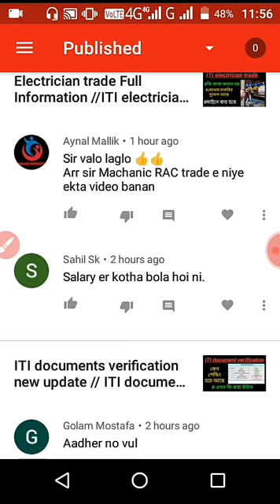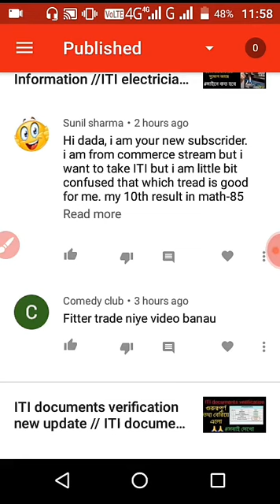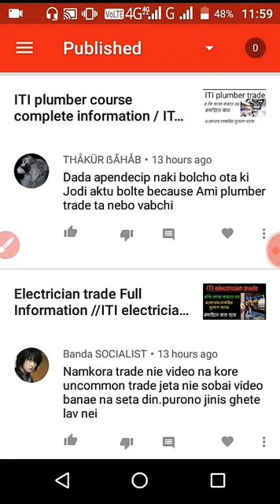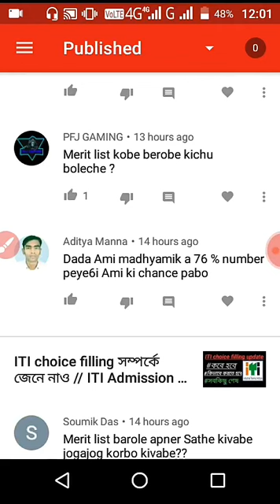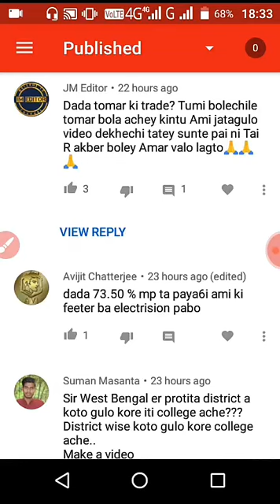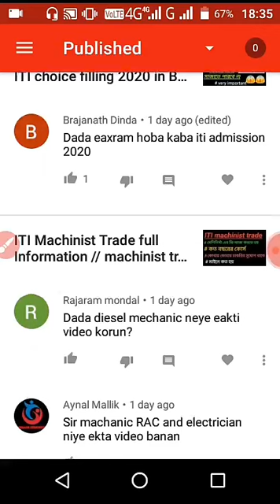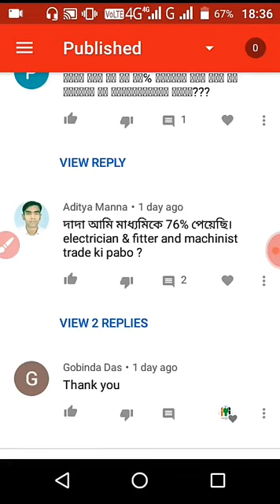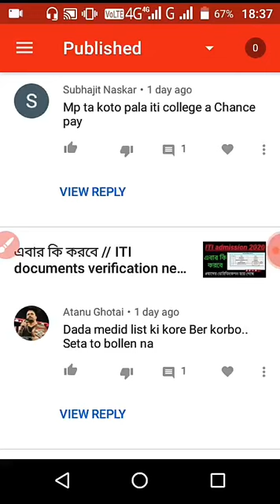ITI admission related all answer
Hi, I am dip Roy

ITI vocational quota 2020 / what is ITI vocational quota /ভোকেশনাল করে থাকলে iti তে আগে সুযোগ